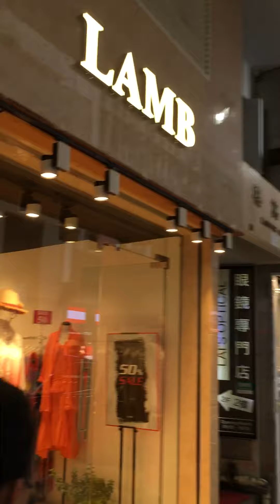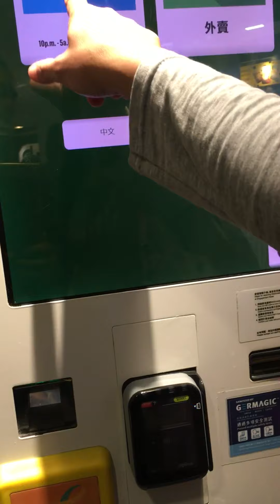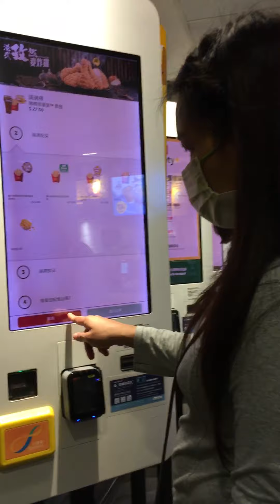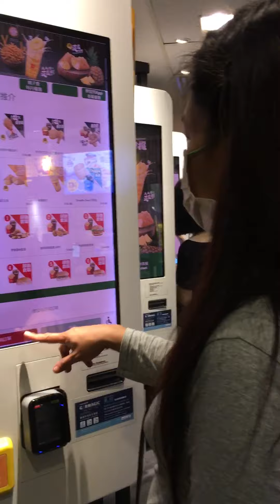Samahan NATIN c Rachel bibili ng pangtawid gutom . fighting LNG mga OFW HONGKONG@Pangga19vlog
pangtawid gutom